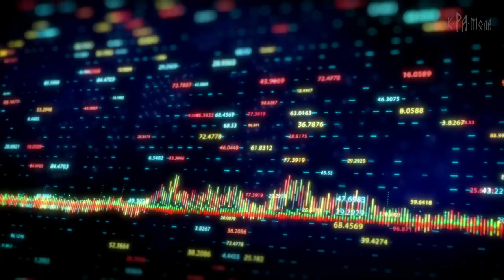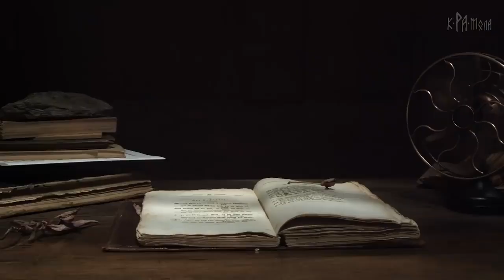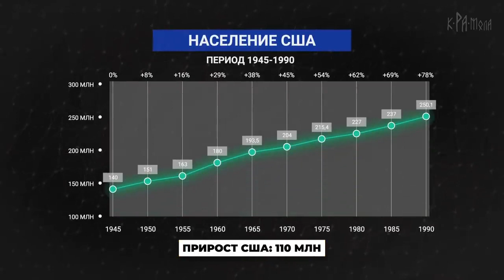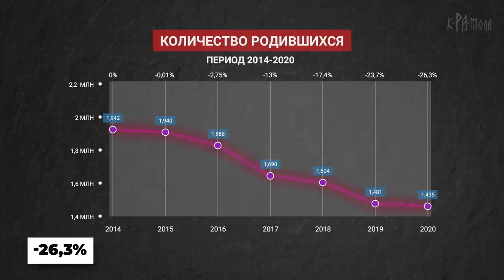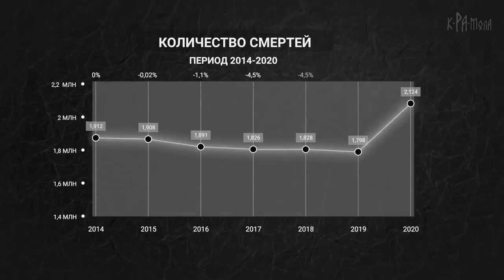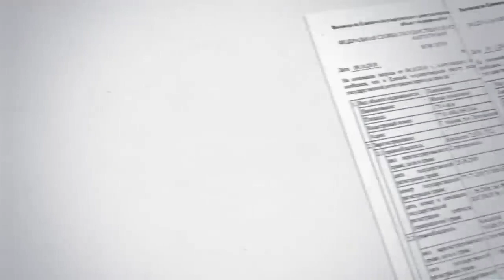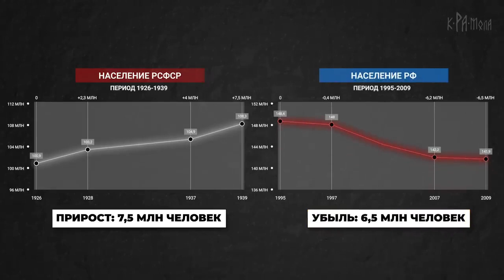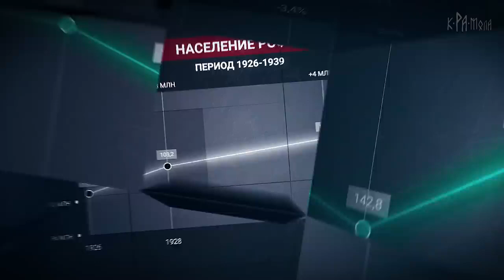КАТАСТРОФА В ДЕМОГРАФИИ Русские в неволе не размножаются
За последние 20 лет суммарные людские потери Российской Федерации в виде «естественной убыли населения» составили 14,3 млн человек, а с учетом нынешнего, 2021  года, могут заметно превысить 15 миллионов.
А если еще учитывать резкое снижение коэффициента рождаемости, то вырисовывается цифра в 20 миллионов человек. И это сопоставимо с общими людскими потерями в Великой Отечественной войне. Действительно ли мы вымираем, или это всё естественно и логично?